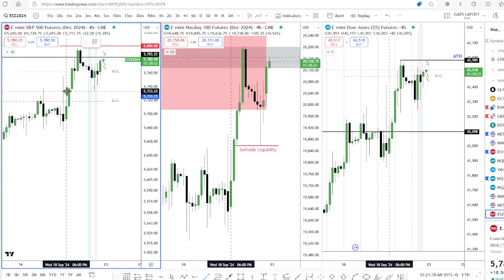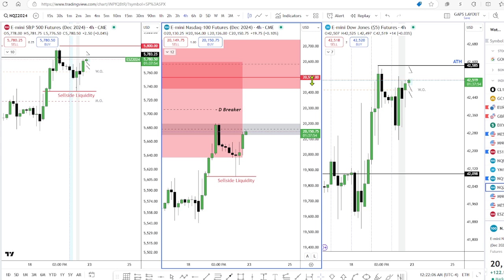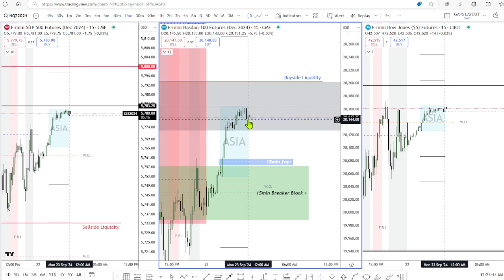ICT Concepts 2024 | Weekly Outlook Sept 22nd 2024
TRADE LIVE WITH ME FREE FOR 7 DAYS⤵️
FREE SUNDAY CLASS LINK ⤴️